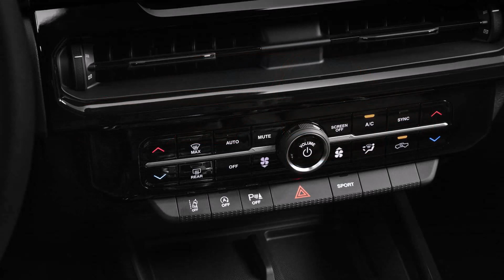Nova Ram Rampage 2024 tem 1.600 unidades reservadas na pré-venda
Lote inicial de 500 unidades acabou em 28 minutos e marca aceitou mais 1.100 reservas